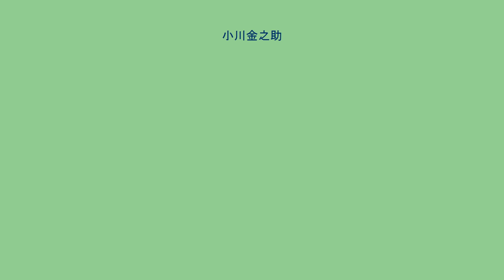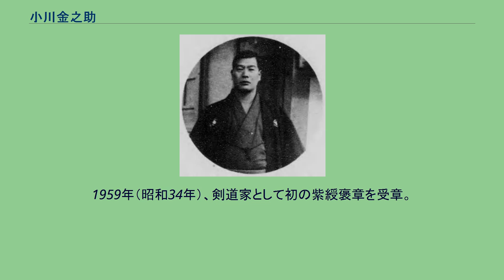小川金之助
小川 金之助（おがわ きんのすけ、1884年（明治17年）5月18日 - 1962年（昭和37年）3月30日）は日本の剣道家。
段位称号は範士十段。
愛知県丹羽郡岩倉村（現・岩倉市）に生まれる。
名古屋へ出て北辰一刀流　加藤貫一（加藤七左衛門の養父）に入門。
愛知県警察部に勧誘されたが、小川は警察官になる気はなく、一旦断った。
「制服は着なくてもよい、試験だけは形式的に受けろ」と説得され、1903年（明治36年）、愛知県警察部に奉職。
京都の大日本武徳会出張修行を命じられ、3年半修行した。
愛知県巡査教習所剣道教師を経て、1914年（大正3年）に内藤高治の要請で武道専門学校助手に就任。
1919年（大正8年）、道場「弘道館」を開く。
1929年（昭和4年）、内藤高治の死去にともない、武道専門学校教授に就任（1944年（昭和19年）まで務める）。
1934年（昭和9年）、皇太子殿下御誕生奉祝天覧武道大会特選試合に出場し、持田盛二との試合を披露。
1940年（昭和15年）、紀元二千六百年奉祝天覧武道大会特選試合に出場し、斎村五郎との試合を披露。
1957年（昭和32年）、全日本剣道連盟から剣道十段を授与される。
1959年（昭和34年）、剣道家として初の紫綬褒章を受章。
2003年（平成15年）、全日本剣道連盟剣道殿堂に顕彰される。